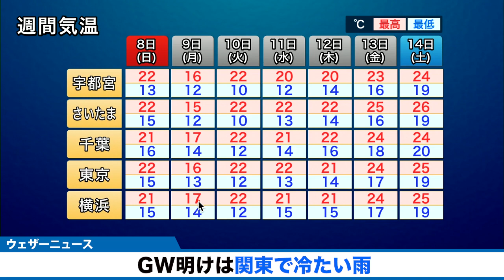GW明けは関東で冷たい雨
GW明けの9日(月)は関東の南に小さな低気圧が発生する影響で、関東周辺では雨が降りやすくなる予想です。休み明けの出勤や通学には、雨具をお持ちください。

関東はGW後半と比べて気温は下がり、東京は昼間でも20℃に届かない予想です。服装選びにご注意ください。

2021年おすすめ天気アプリ ダウンロード数ナンバーワン！世界最大の気象情報会社ウェザーニューズが運営するNo.1お天気アプリ「ウェザーニュース」。予報精度は90%以上の一番当たる天気予報。